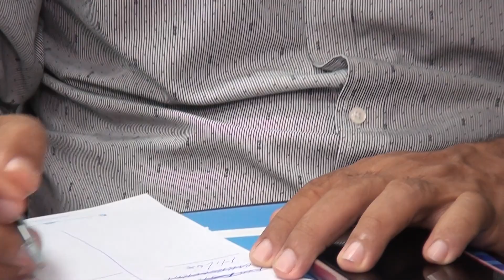SEBRAE oferta cursos para microempreendedores em Pinheiro